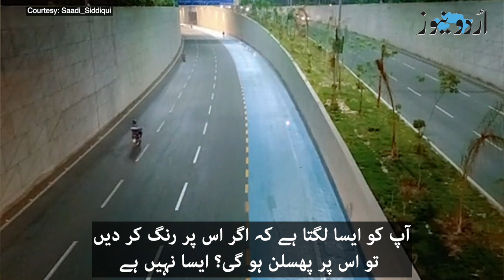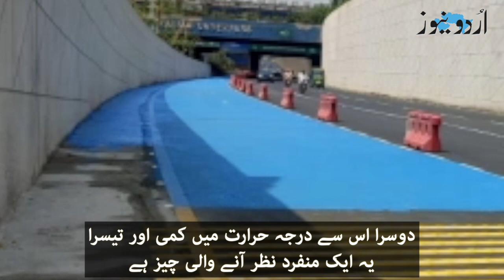لاہور میں بنایا گیا پاکستان کا پہلا ’بلیو روڈ‘، اس کا فائدہ کیا ہے؟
لاہور میں بنایا گیا پاکستان کا پہلا ’بلیو روڈ‘، اس کا فائدہ کیا ہے اور عام سڑکوں سے مختلف کیوں ہے؟